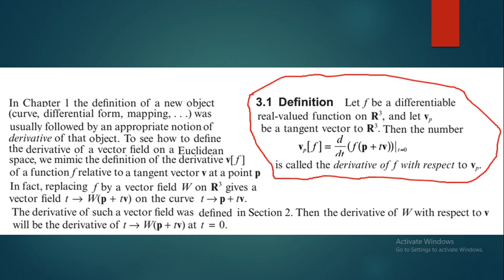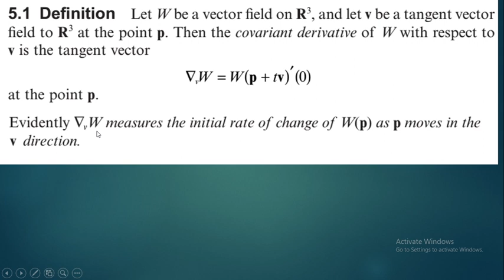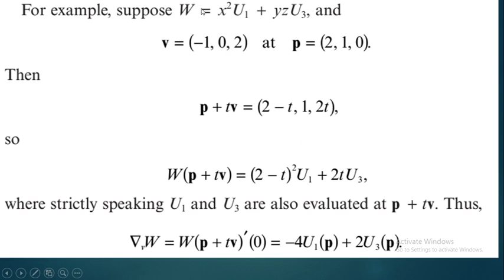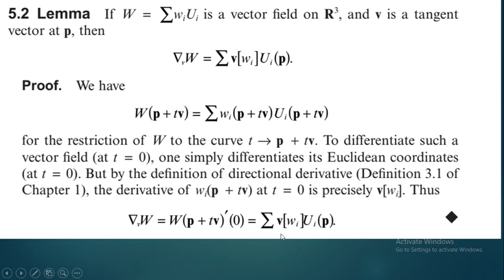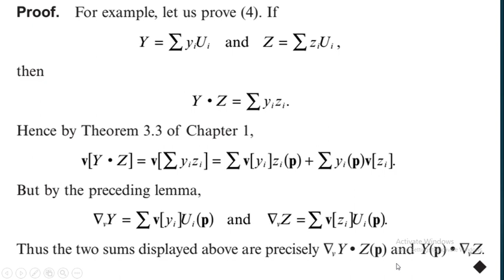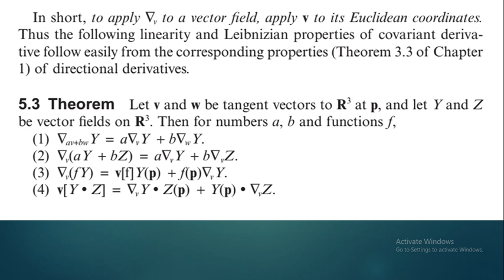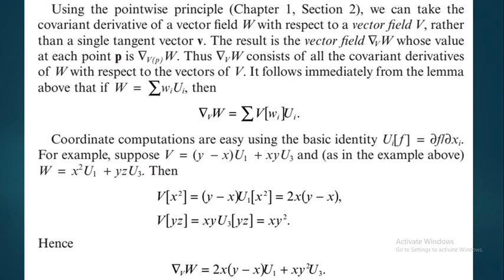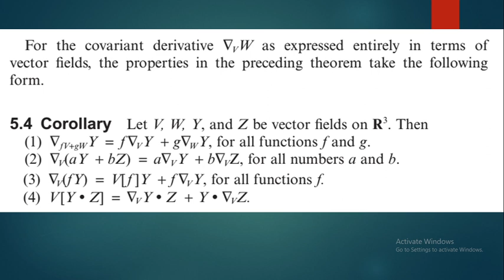Covariant Derivative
In this derivative covariant derivative of a tangent vector field with respect to tangent vector and tangent vector field has been explained.